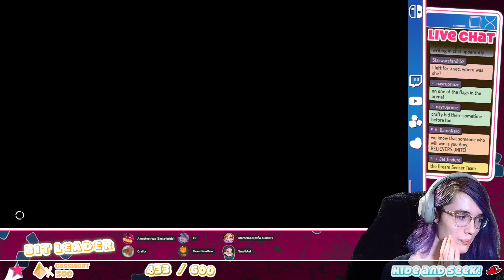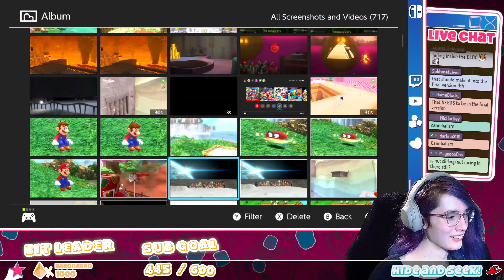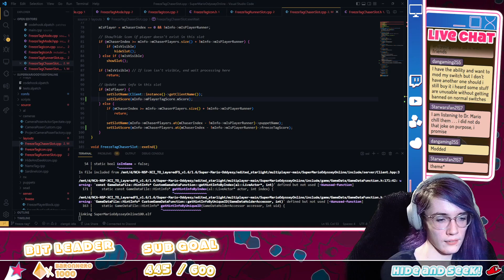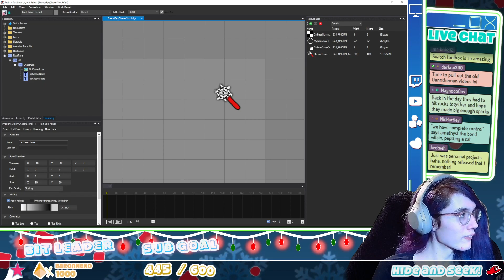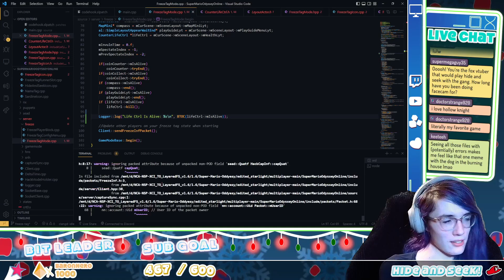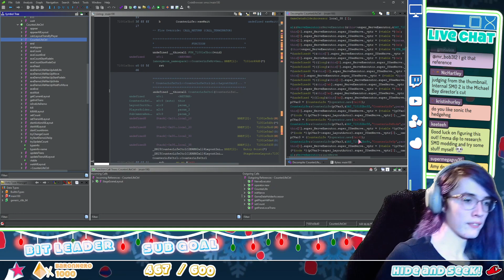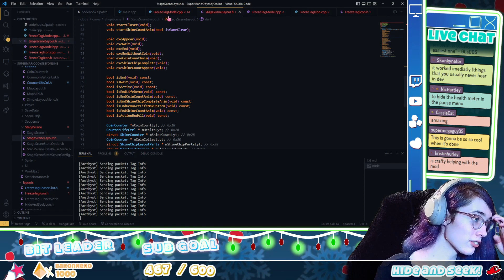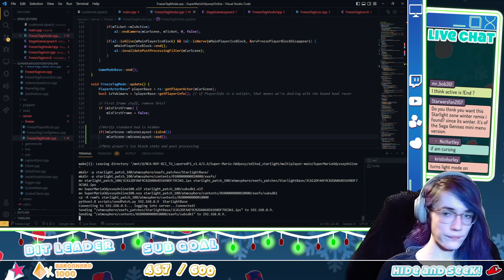Hide and Seek Game | December 15th 2022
Heya! My name's Amethyst and I'm a streamer, content creator, and programmer!